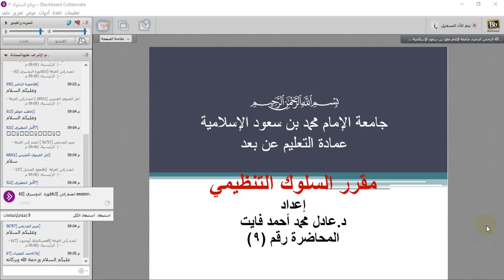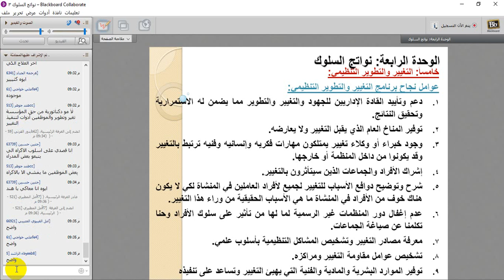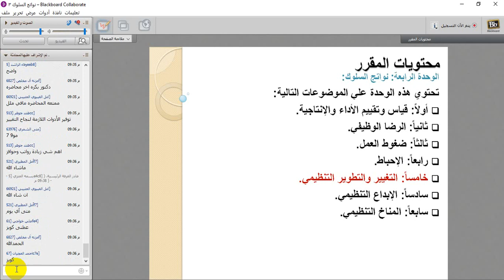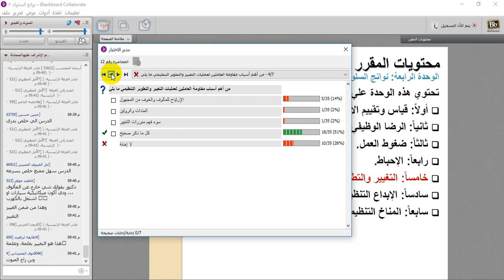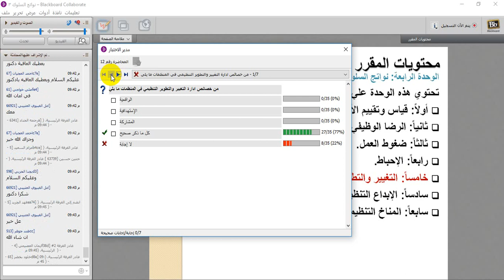اللقاء التاسع / السلوك التنظيمي/د. عادل فايت / الفصل الثاني ١٤٣٩